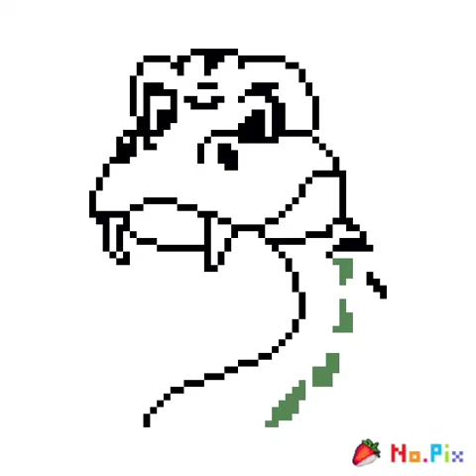Змея (Snake)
Змея – животное типа хордовые, класса пресмыкающиеся, отряда чешуйчатые, подотряда змеи (Serpentes). Как и все рептилии, они являются холоднокровными животными, поэтому их существование зависит от температуры окружающего воздуха.

A snake is an animal of the chordate type, of the reptile class, of the scaly order, of the serpent suborder (Serpentes). Like all reptiles, they are cold-blooded animals, so their existence depends on the temperature of the surrounding air.